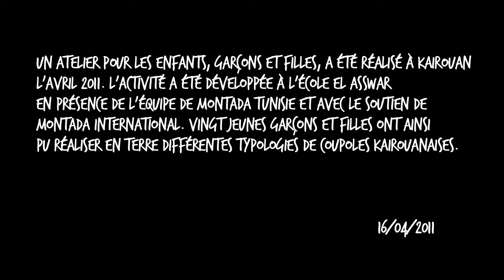Les coupoles dans l'architecture traditionnelle de Kairouan, Tunisie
ÉQUIPE MONTADA KIDS

Montserrat VILLAVERDE, responsable de MONTADA KIDS
Letizia DIPASQUALE, collaboratrice de MONTADA KIDS

Anna NADAL, enregistrements et jeux en ligne
Pau IGLESIAS, animation, musique originale et édition du matériel vidéographique
Daniela AVILÉS, collaboration pour l'atelier de Ghardaïa
Omar BAKELLI, collaboration pour l'atelier de Dellys
Álvaro SÁNCHEZ, collaboration pour les ateliers de Kairouan et de Sousse